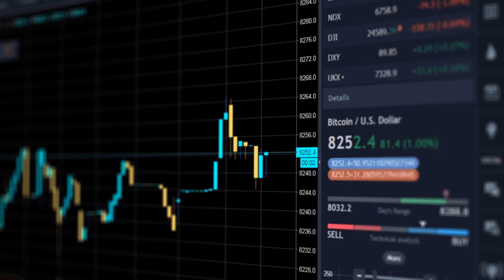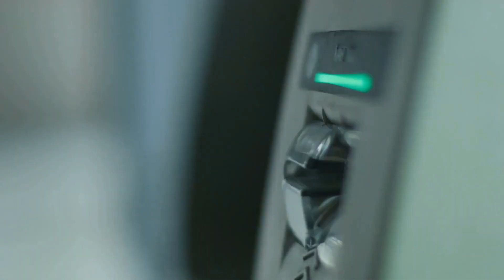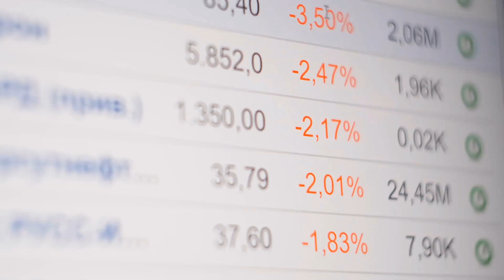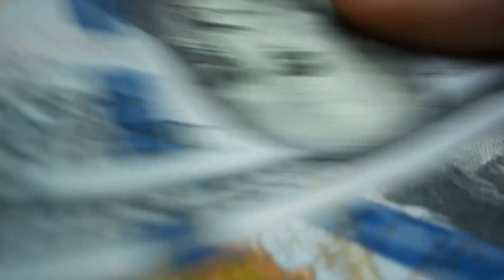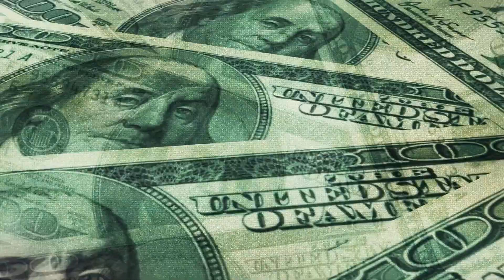What Is a Credit Line